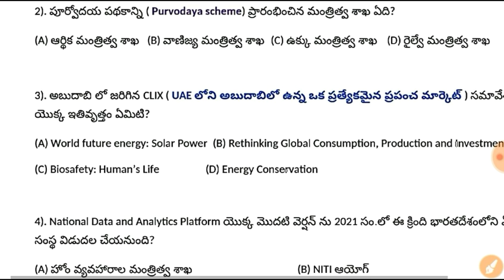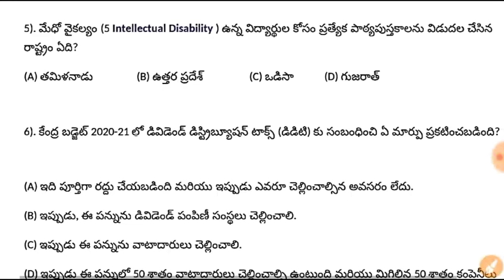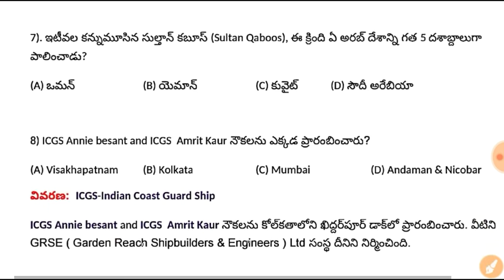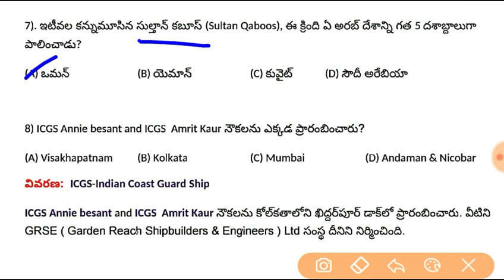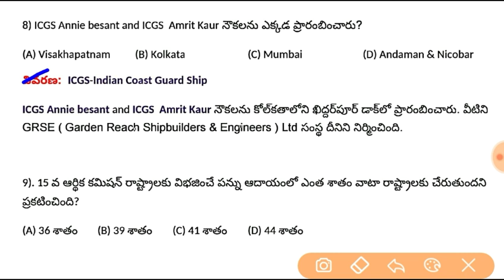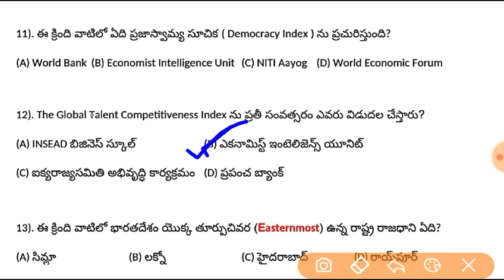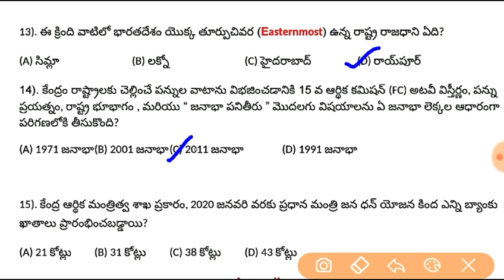Daily Current Affairs in Telugu || 17th February 2020 Current Affairs in Telugu.